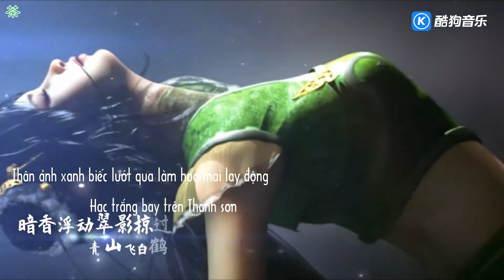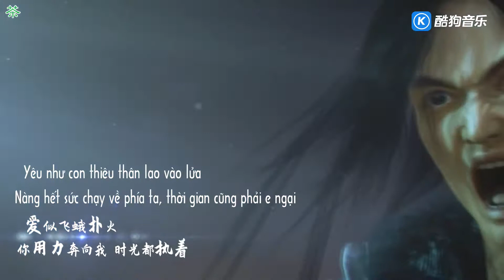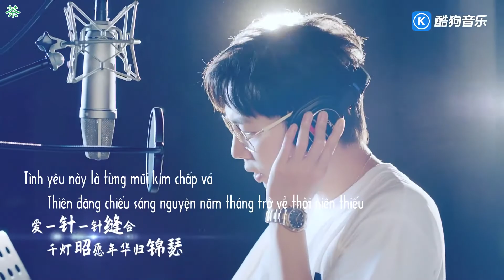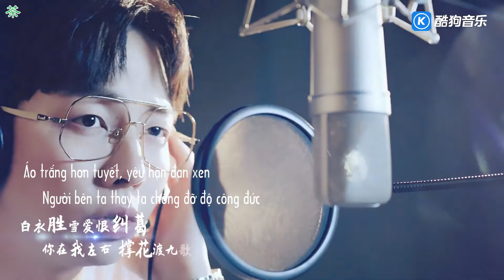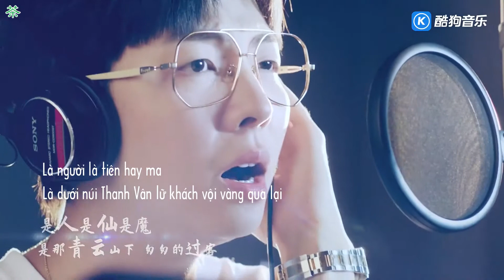[Vietsub] Duyên Khởi Tru Tiên - Hồ Hạ 缘起诛仙 胡夏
Duyên Khởi Tru Tiên
Ca khúc chủ đề mừng 13 năm game "Tru Tiên 3"
Biên: Ngô Mộng Kỳ
Khúc: Ngô Mộng Kỳ
Từ: Lưu Mặc Quân
Chế tác: Ngô Mộng Kỳ
Ca sỹ: Hồ Hạ
Giitar: Phan Bằng Triển
Đàn tranh: Hoàng Nghệ Văn
Tiêu, sáo: Biện Kha
Hoà âm: Tiểu Triển
Thu âm: Đông Đông
Recording studio: IMAGINE STUDIO
Audio mixing: Thời Binh
Mastering: Thời Binh
Xuất phẩm: Thế Giới Hoàn Mỹ
Nguồn: Kugou.com
Trans: Lục Lâm

缘起诛仙《诛仙3》端游十三周年主题曲

编曲：吴梦奇
曲：吴梦奇
词：刘默君
制作人：吴梦奇
演唱：胡夏
吉他：潘鹏展
古筝：黄艺雯
萧、笛：卞舸
和音：小展
录音师：东东
录音棚：IMAGINE STUDIO
混音师：时兵
母带处理：时兵
出品：完美世界游戏